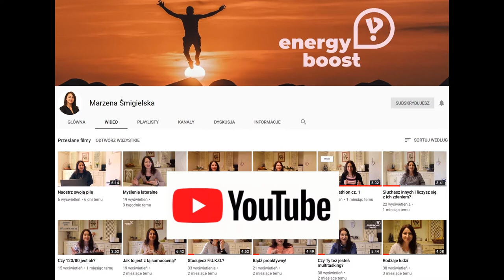#47 Samodyscyplina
Małe akty odwagi to zmierzanie do jasno określonego celu, a pomoże Ci w tym...